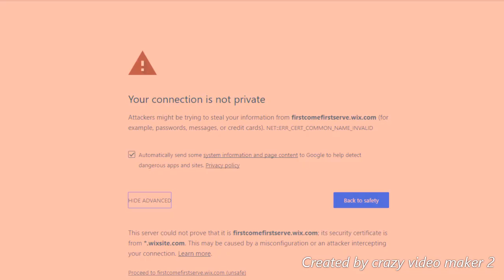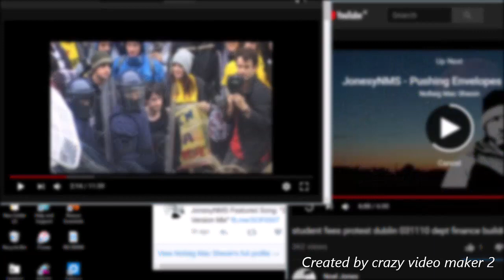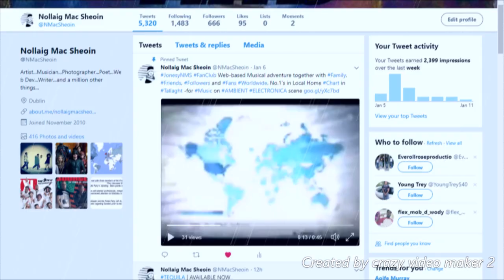Jonesy-NMS - FCFS - Website Promotion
Find out why Jonesy-NMS was banned on YouTube...[Warning: Strobe Lighting]

Promotion Video Production by FCFS (2020) for Jonesy-NMS showing his Wix Website. The soundtrack of the above Promotion is a 'Hiphop' beat, available from library footage from the app, Crazy Video Maker 2, available in the App Store. The hat was a tea-cosy me Granny knitted (kidding).

“Nice ambient, and emotional sound...and rhythmic feel. Creates flowing sonic-images." [ReverbNation Listener]; "It messes with you as you watch and listen. Hypnotic." [Eva Wojcik]; "Most absurd piece of work,"Genuinely shocked." [Facebook user].